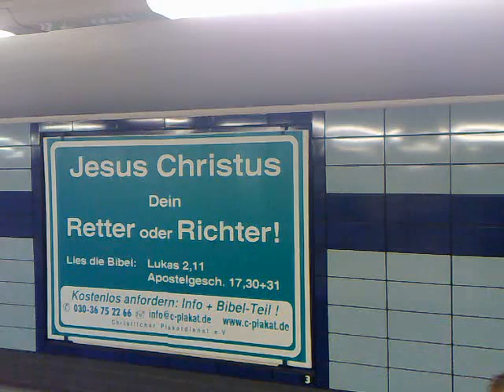jes-us christ-us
savior or judge!

stand number 641